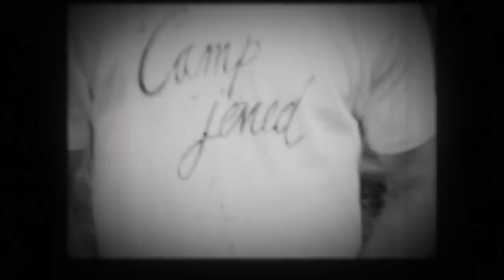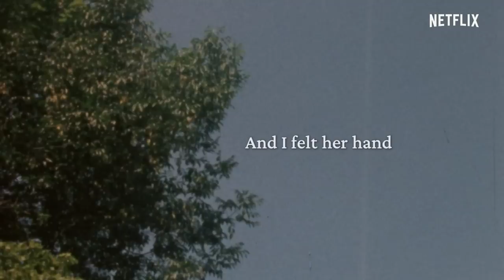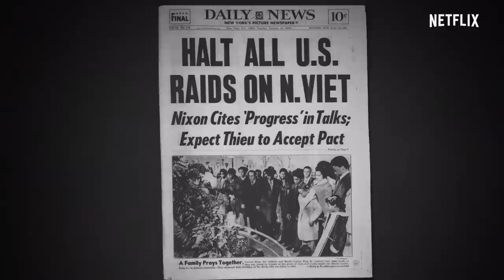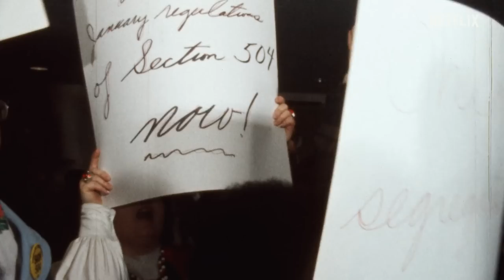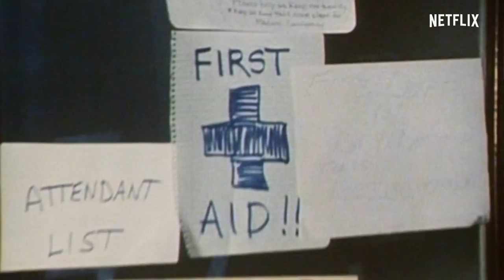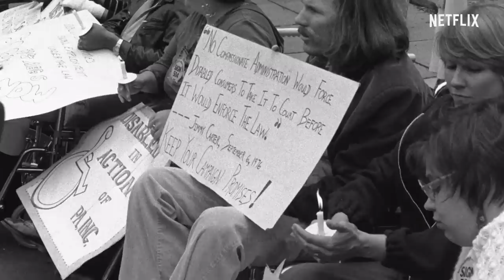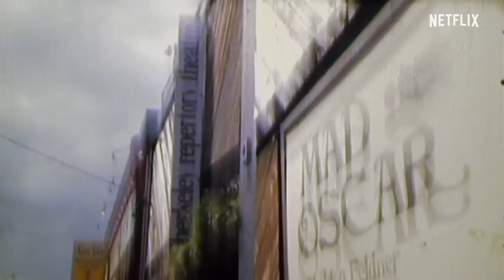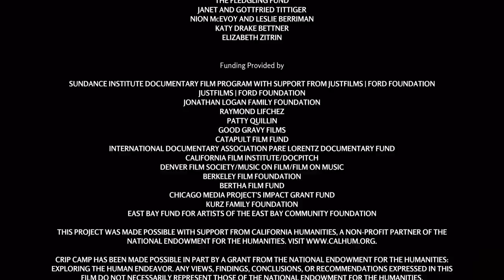CRIP CAMP: A DISABILITY REVOLUTION | Full Feature | Audio Description | Netflix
On the heels of Woodstock, a group of teen campers are inspired to join the fight for disability civil rights. This spirited look at grassroots activism is executive produced by President Barack Obama and Michelle Obama.